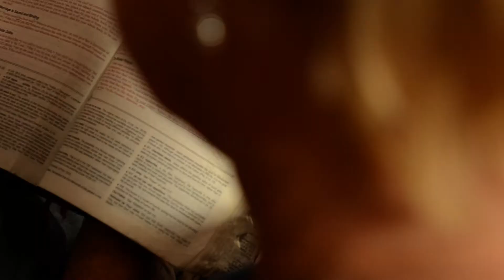Surgical Documentary: Danny Fairchild's Story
Digital Fury is an award winning Video & Broadcast Marketing service led by Founder and Executive Producer, Marc Rice. We believe in producing simple, creative concepts that effectively communicate our clients story's to their audience. We offer video solutions that increase revenue, decrease expenses, and achieve business goals. Since 2011, Fortune 500 companies, healthcare providers, and advertising agencies across Florida have relied on Digital Fury for our ability to create innovative solutions to corporate communication problems. At Digital Fury, our experience creating online content, broadcast television commercials, and mobile media solutions has proven invaluable to clients looking for the best in corporate media. If you are interested in learning more about our video and broadcast marketing services, or how your business can start achieving better results contact Digital Fury at .